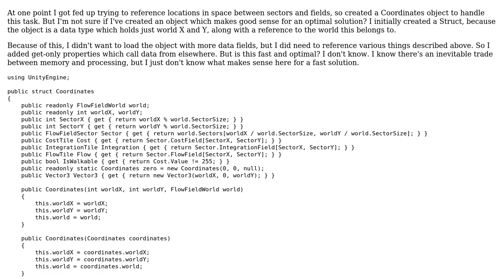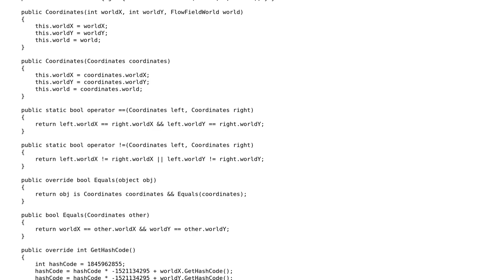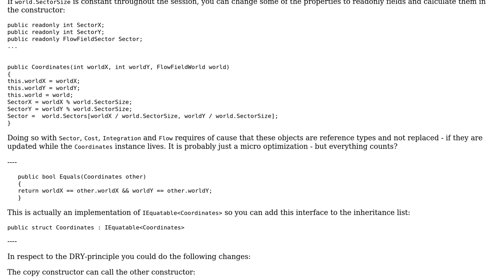Coordinates Struct for Flow Field Pathfinding... am I doing this right?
With thanks & praise to God, and with thanks to the many people who have made this project possible! You are responsible for your own actions.